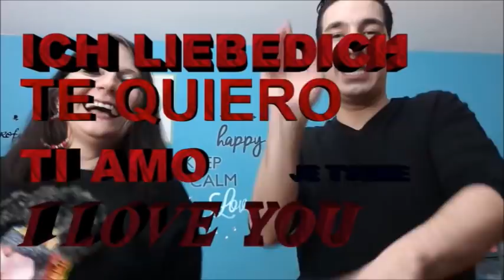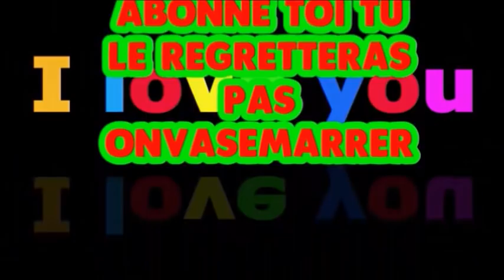HAUL ACTION SUPER SURPRISE DE ALEN ACTION SEPHORA TATI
Haul Action Super surprise Alen m'a  fait une merveilleuse  surprise. j ai fait du coup 1 haul Action.
Voici la chaîne de Alen
 I N S T A G R A M : Sybil choubidou